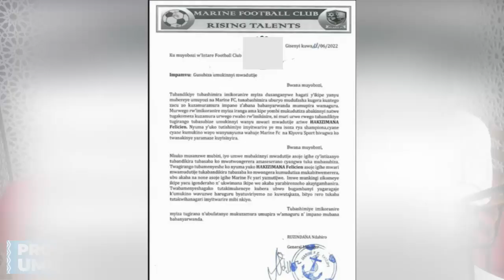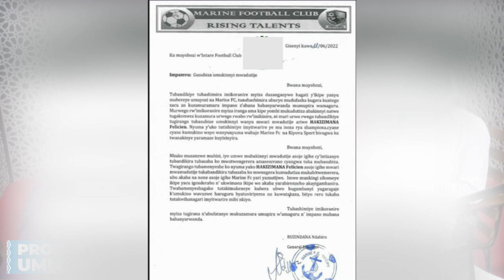🔥🔥BIGIYE HANZE IBYA BWA BUGAMBANYI.ADIL WA APR NA PAXIAO WA RAYON BAFASHE INDEGE BYIHUSE.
Marines yashinje ubugambanyi Hakizimana Félicien wasinyiye Kiyovu Sports
Ubuyobozi bw'ikipe ya Marines FC, bwandikiye ubw'Intare FC busubiza umukinnyi wari watijwe, Hakizimana Félicien, ushinjwa ubugambanyi ku mukino wa nyuma wa shampiyona.